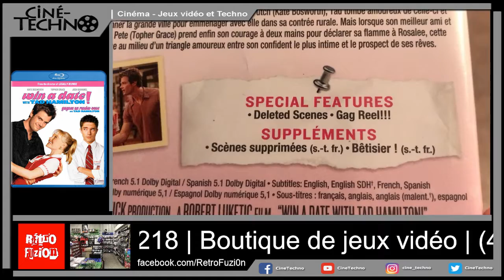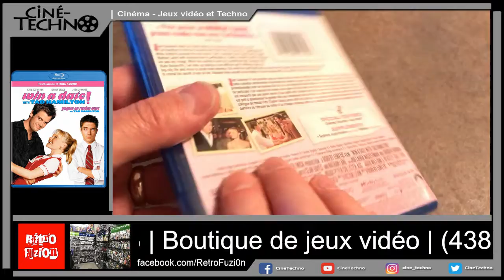[Critique Blu-ray] - Win a Date with Tad Hamilton! (Gagnez un rendez-vous avec Tad Hamilton)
Voici la critique du film Win a Date with Tad Hamilton! (Gagnez un rendez-vous avec Tad Hamilton) en Blu-ray

Distributeur : Paramount

Réalisé par: Robert Luketic

Distribution : Kate Bosworth, Josh Duhamel et Topher Grace

Piste(s) sonore(s): Anglais DTS-HD 5.1, Français 5.1 et Espagnol 5.1

Sous-titre(s): Anglais, Français et Espagnol

Bonus:

Deleted Scenes
Gag reel

Synopsis :

Rosalee Futch travaille dans une épicerie de la Virginie profonde. Mais vivre dans un petit village n'empêche pas d'avoir de grands rêves. Celle-ci souhaite en effet rencontrer la star Tad Hamilton.
Grâce à un concours, son rêve le plus cher va se réaliser, au grand désespoir de son meilleur ami Pete, secrètement amoureux d'elle.